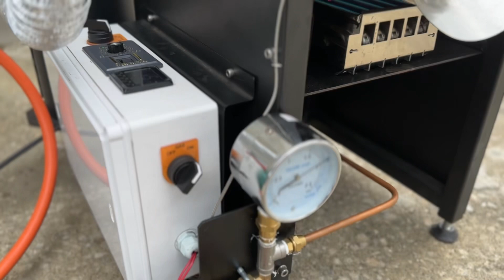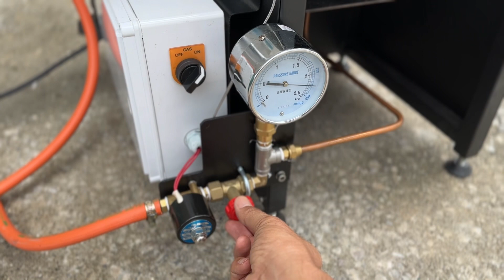เครื่องคั่วกาแฟขนาด 1 กิโลครับครับ